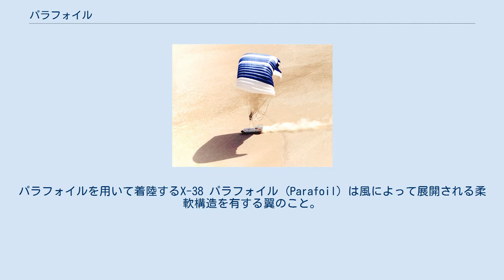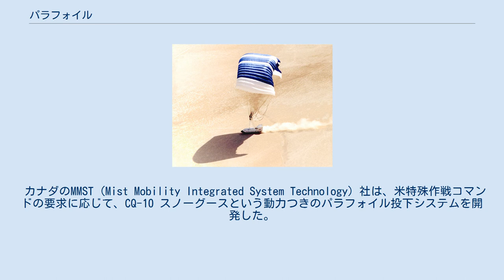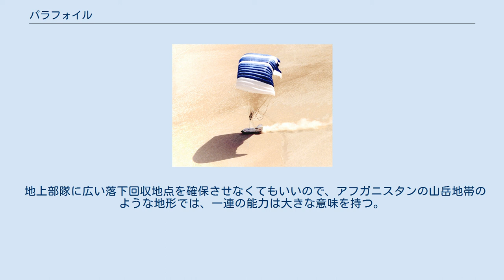パラフォイル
パラフォイルを用いて着陸するX-38 パラフォイル (Parafoil) は風によって展開される柔軟構造を有する翼のこと。
空気力学的な小規模構造体の集合によって構成されており、進行方向からの空気流入により、翼型を形成する。
主にナイロンなどによって作られ、パラグライダーなどに用いられている。
 パラフォイルのアイデアは1964年にドミーナ・ジャルバートによって考案され、1966年に特許を取得している。
1984年にはこの発明によりFAIから表彰された。
翼型はロープによって操作され形状が変化し、それによって操縦を行うことができる。
半球形状のパラシュートと比較し、操縦性が高く、降下速度の調整も容易という特徴を持つ。
 GPS誘導装置は、補給方式に大きな変化をもたらした。
GPSでの精密な位置把握によりパラフォイルの高度な操縦制御が可能となったのである。
 ダッチ・スペース社が開発したSPADES（Small Parafoil Autonomous Delivery System: 小型パラフォイル自動送達システム）は、250kgの貨物を距離2km手前、高度3000mから投下して、目標から100m以内に着地させることができる。
 カナダのMMST (Mist Mobility Integrated System Technology) 社は、米特殊作戦コマンドの要求に応じて、CQ-10 スノーグースという動力つきのパラフォイル投下システムを開発した。
270kgの搭載能力があり、時速55kmの速度が得られるなら、地上からの発進もできる。
最大到達高度は7600m、速度は45～55kmで、940kmの航続距離か、20時間の滞空能力があるとされる。
 地上部隊に広い落下回収地点を確保させなくてもいいので、アフガニスタンの山岳地帯のような地形では、一連の能力は大きな意味を持つ。
また水害や大雪などで孤立した場所に、精密に物資を送り届けることも可能になる。